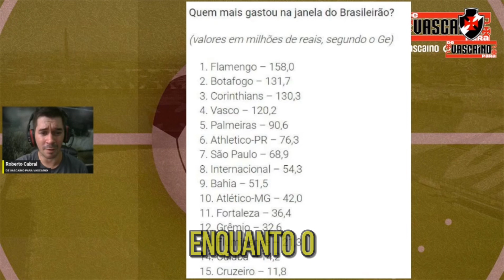✅ Vasco tira diretor do Cruzeiro e ocupa vaga deixada por Mattos!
vasco contrata diretor executivo que estava no cruzeiro e resolve problema deixado por